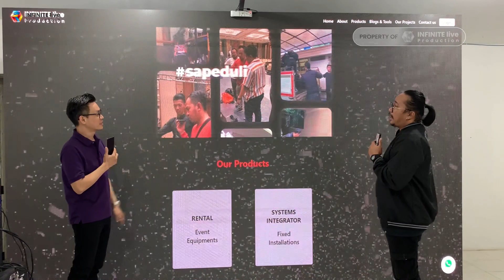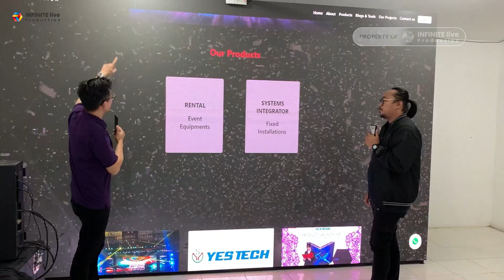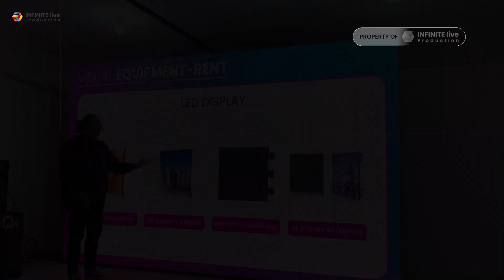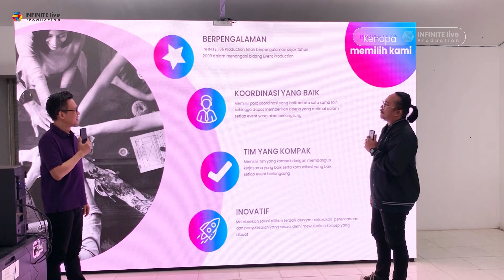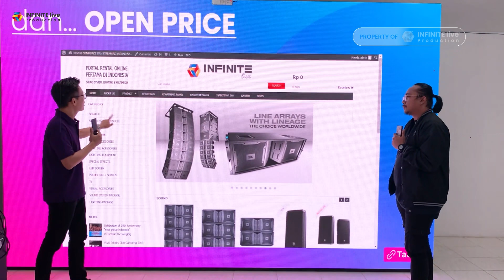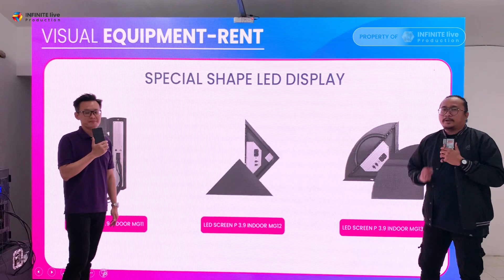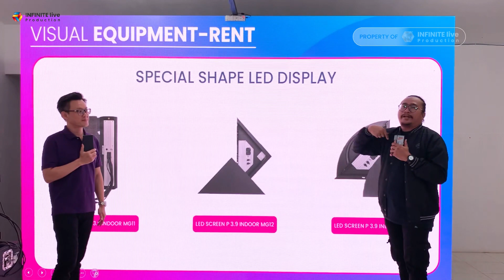LED Screen bisa menjadi Touchscreen tanpa ribet.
INFINITE live : Rental Sound System, Lighting, LED Screen, hologram, Screen Projector, Sewa Fogscreen, dll.